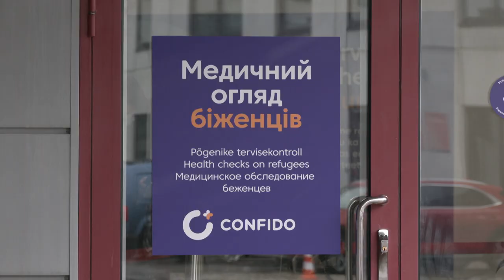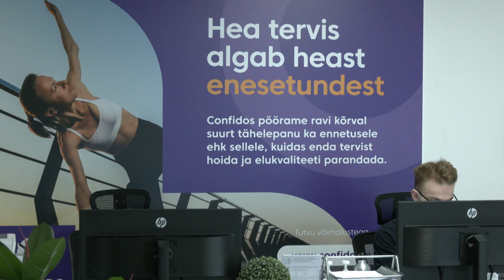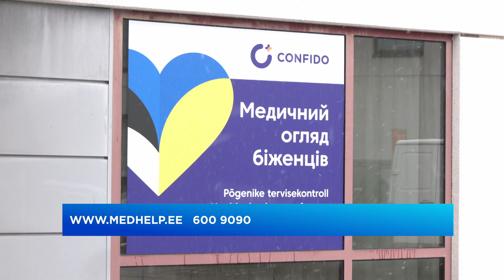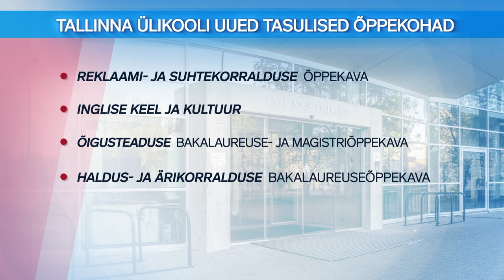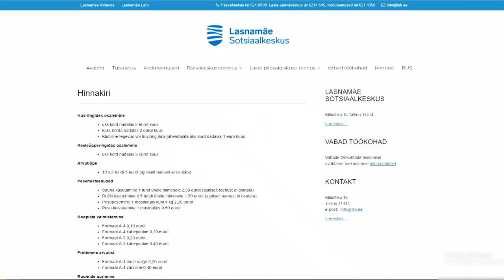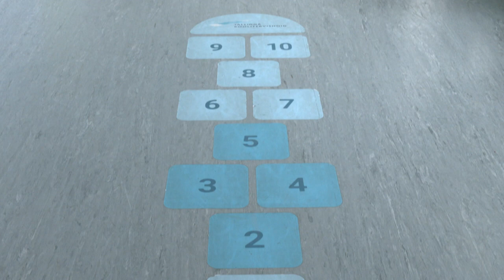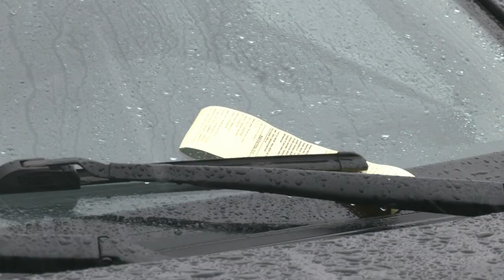05.04.2022 - Tallinna uudised